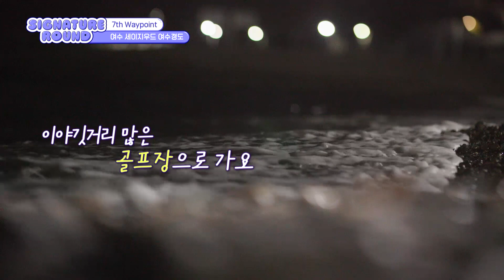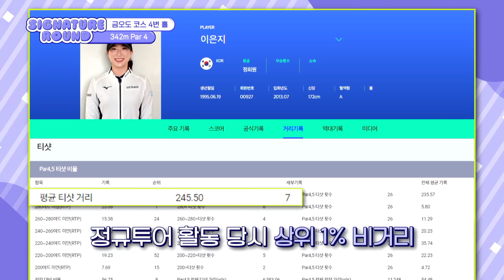신애,은지 여수 도착!🛥️ 환상의 콤비, 버디에 성공할 수 있을까? 😎ㅣ시그니처 라운드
안신애와 이은지의 9개의 매력을 가진 시그니처 홀에서 펼치는 명랑 라운드 😎

국내 최고의 명문 골프장⛳ 9곳에서
최고로 꼽히는 시그니처 홀을 엄선하여
단 한 홀씩 즐기는 각양각색 9홀 플레이 😎